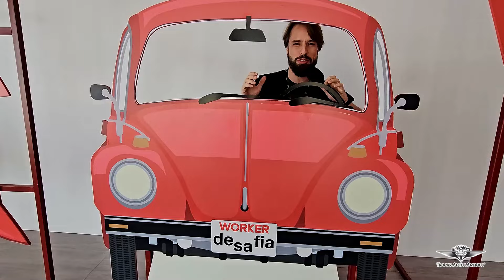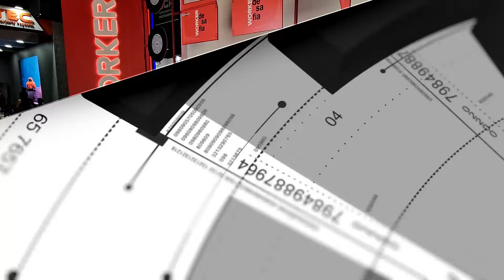DESAFIO LANÇADO para a TROCAR: FUSCA da WORKER FERRAMENTAS! Início da feira FEICON 2024 EP.11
TROCAR AUTOS ANTIGOS apresenta:
Esse é o episódio 11 da restauração do Fusca da WORKER FERRAMENTAS!
Acompanhe o início do evento FEICON 2024 com todos os detalhes do STAND da WORKER FERRAMENTAS e confira as novidades de produtos disponíveis no catalogo da WORKER! Muitas das ferramentas foram utilizadas na restauração do FUSCA WORKER DESAFIA!
Um projeto super exclusivo e personalizado para arrasar no STAND e mostrar toda a tecnologia das ferramentas utilizadas no carro.

Ficou com vontade de conhecer a TROCAR de perto?
Não perca tempo e agende sua visita!
Todos os Sábados das 8h - 12h

Um abraço de toda a família TROCAR AUTOS ANTIGOS.

Parceiros:
- 3m
- Sikkens
- Cronomac
- Worker Ferramentas
- Maf Escapamentos
- Raw Classics